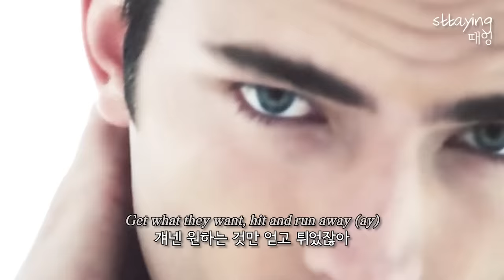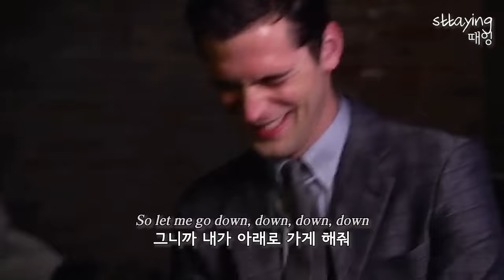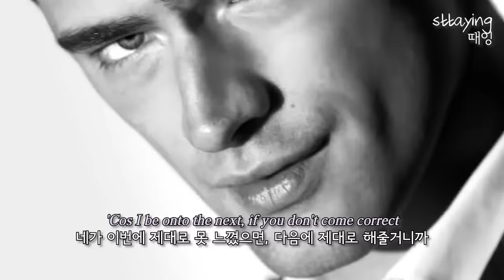🔞까리한 비트에 매운맛 가사 : Zak Abel - You Come First (ft. Saweetie) [가사 해석]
편집할 때 정신 놓음
당연함 션 오프라이임

0:36 널 x 날 o
1:56 Then you come first
하지만 자막 따윈 중요하지 않다는 걸 난 알지

영상으로 수익 창출 불가
광고 내가 넣는 거 아님